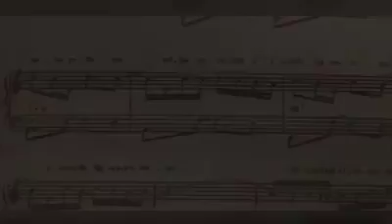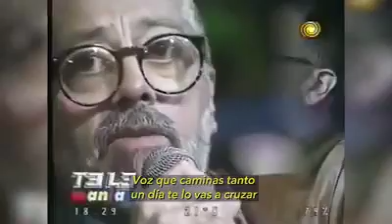Facundo Cabral imperdible